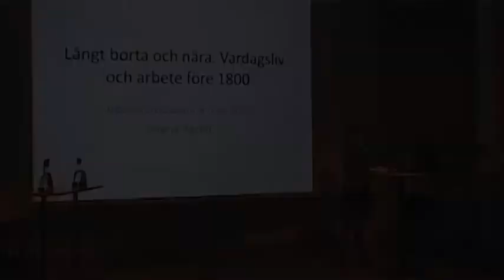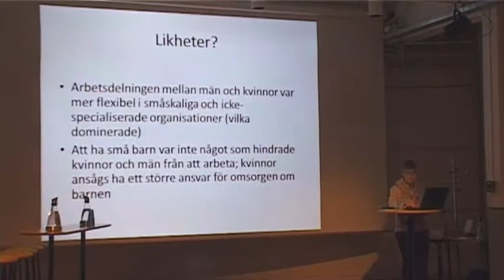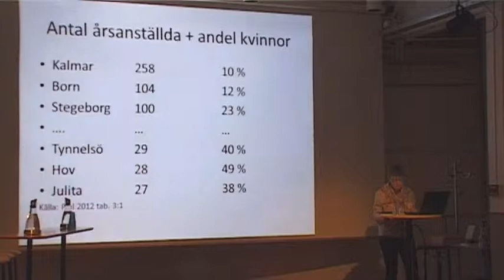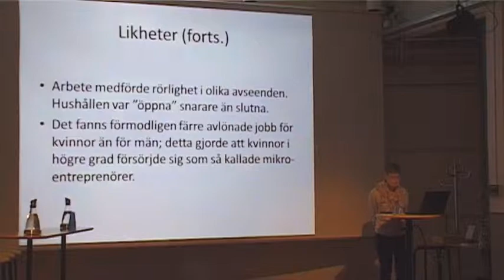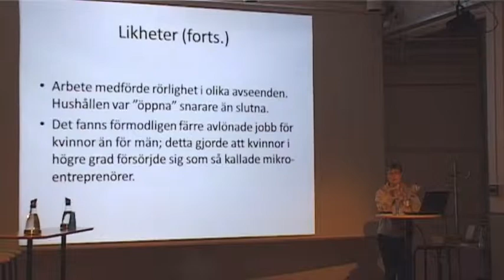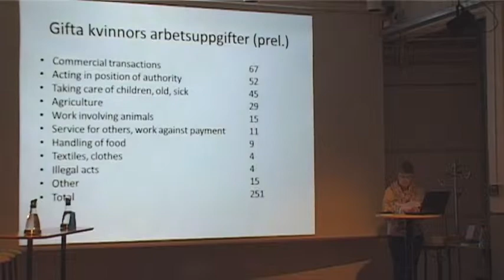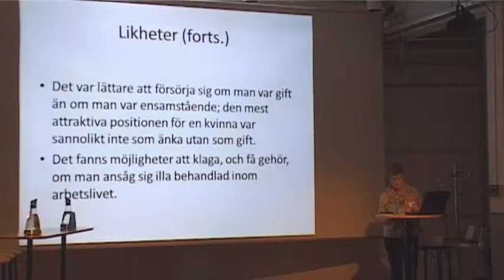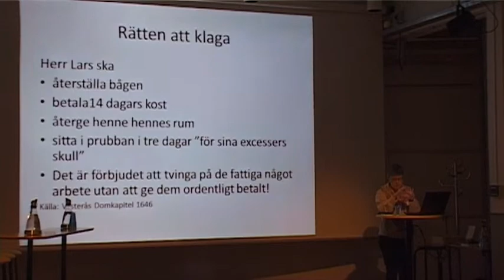Föreläsning: Långt borta och nära - arbete och vardagsliv före år 1800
Föreläsning på konferensen Det ifrågasatta arbetet, 7--8 november 2013, Arbetets museum i Norrköping.

Maria Ågren, forskare vid Uppsala universitet
Långt borta och nära - arbete och vardagsliv före år 1800